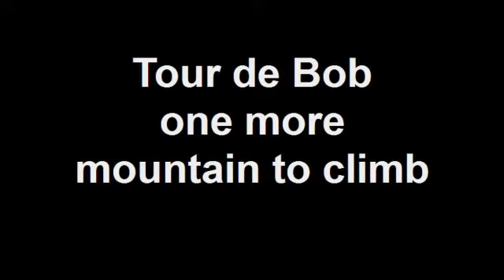Tour de Bob one more mountain to climb